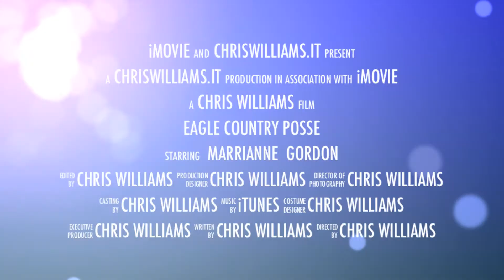Eagle Country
Eagle Country at Keynsham Trade Fair